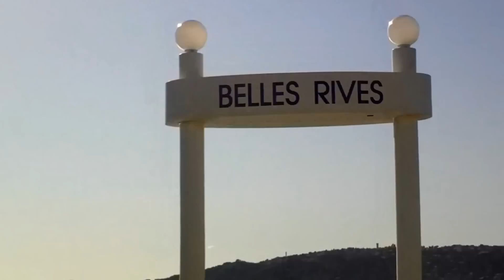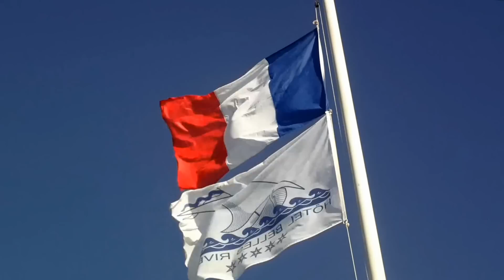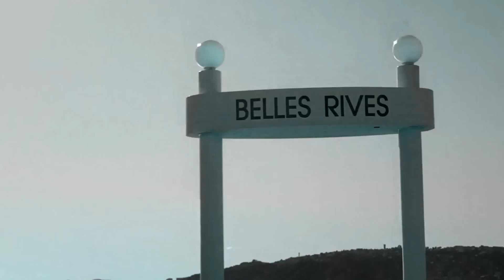Tangerine Dream. The Silver Boots of Bartlett Green.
Tangerine Dream. Track: The Silver Boots of Bartlett Green. Album: The Angel from the West Window. Edgar Froese and Company. Video: French Riviera. Côte d'Azur. France.